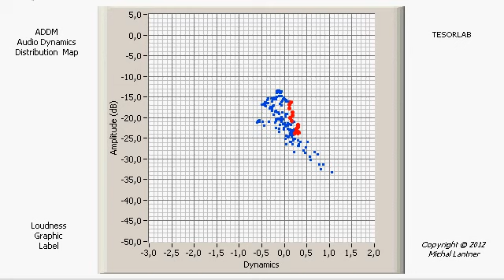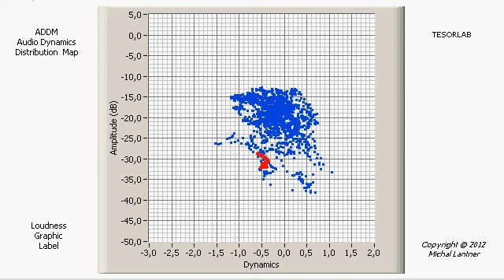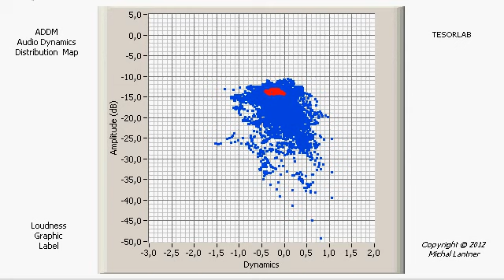J.S.Bach - Prelude No.2 In C Minor (ADDM - L)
Jacques Loussier - Prelude No.2 In C Minor (BWV 847).wmv
ADDM - Audio Dynamics Distribution Map
ADDM - L (ADDM with Long Integration Time)

Przesłane przez lachkinus dnia 4 lut 2010